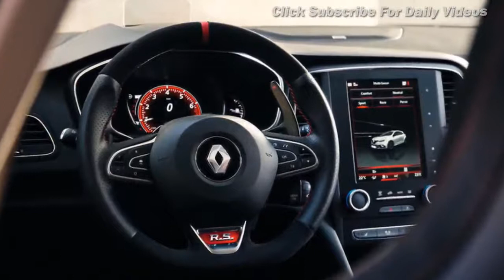Amazng New Renault Megane RS: Is This Now The Best Looking Hot Hatch? - CarBest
New Renault Megane RS: Is This Now The Best Looking Hot Hatch?

2018 Renault Megane RS hot hatch revealed with 276bhp.
The new Renault Me´gane Renault Sport will be powered by a 1.8-litre engine producing 276bhp and 288lb ft – but its maker says any performance deficit to rivals is more than compensated for by the car’s four-wheel steering system.
The 4Control technology ?is claimed to boost the agility and stability of the car, whose competitors include the Honda Civic Type R, Ford Focus RS and new Seat Leon Cupra R, all of which have more than 300bhp.

“Fitting four-wheel steering was the biggest decision we had to make,” said Renault Sport chief Patrice Ratti.
“We did a lot of studies and computer simulations and?then put [the system] on the previous-generation [Me´gane RS] to create a mule and assess what was possible.

“What became clear was that we had two choices:?to make a car without it?and to make incremental improvements in every area over what had gone before, or to make the car with it and to make a step change in terms of improvements. The benefits go across every area of the car’s dynamics – we have been able to rework the dampers, diffs, steering and more.”

Why the new Renault Mégane Renault Sport will be a hot hatch champion

The four-wheel steering system, which allows the ?rear wheels to turn up to? 2.7 degrees, improves the Me´gane RS’s turning radius at low speeds, delivers greater all-round agility and improves stability at higher speeds. The added stability, in turn, allows for the use of a smaller and therefore more responsive steering ratio. It also mimics some of the role of the anti-roll bars, allowing for a different, more rear-biased chassis set-up. The system is already on sale with the Me´gane GT, although it has been retuned for the Me´gane RS.
Renault has confirmed that the RS will hit 0-62mph in less than six seconds but has not revealed any other performance or pricing figures, beyond stressing the engine’s flexibility, with peak torque available from 2400 to 5000rpm. Peak power arrives at 6000rpm. That suggests its acceleration will be on a par with its rivals’ but not eclipse them. Ratti said: “At no point has the team sacrificed fun – which means agility – for top speed. That is never our goal.”

The engine is derived from the 1798cc, aluminium-block unit used in the new Alpine sports car, but the increased power has been achieved primarily through the use of a different turbo and cylinder head, the latter of which was developed in conjunction with the Renault Formula 1 team.

Ratti said: “The F1 team’s expertise in developing high-performance parts quickly is amazing – it achieved in one week what would have taken us five or six weeks because of its simulation know-how.” The unit’s rev limit is 7000rpm.

The new Me´gane RS will also be offered with a choice of a Sport or Cup chassis and an automatic EDC gearbox or a six-speed manual. Most buyers are expected to specify either the most focused Cup and manual gearbox combination or the broader abilities of the Sport/EDC pairing. As such, the car has been optimised to those choices. The manual gearbox will use the same, proven gearset from the previous-generation car, while the EDC unit has been completely overhauled.

Additionally, the Sport chassis will be sold with 18-inch 235 profile wheels and the Cup with 19-inch 245 wheels as standard, with lightweight alloys available as a further option on the larger wheel, saving 1.8kg each and improving cooling. Buyers ?can choose either wheel size but the car’s set-up has been optimised on the standard one. The Cup car will feature? a full, mechanical limited-slip differential set-up to transfer power between wheels, while the Sport chassis will use an electronic system to employ the brakes to slow a spinning wheel. An electronic LSD system was considered for ?the Cup car but deemed “too complex”. A manual handbrake will be standard for all cars.

Ratti said: “The sales split globally will be 50/50 Sport and Cup, but that will vary hugely between regions.” He highlighted that European buyers favour the more performance-focused set-up, while buyers in Asia – including Japan, Renault Sport’s fifth- biggest market, just behind the UK – favour a softer set-up and automatic gearbox.
Renault is able to offer the options because its alliance with Nissan gives it access ?to the relevant technology – something that is not possible on the EDC-only Clio.

All Me´gane RSs will have four driving modes: Comfort, Normal, Sport and Race. In the latter setting on the Cup car, the stability control system? will be completely switched off, although the electronic braking system will remain on with the Sport chassis.